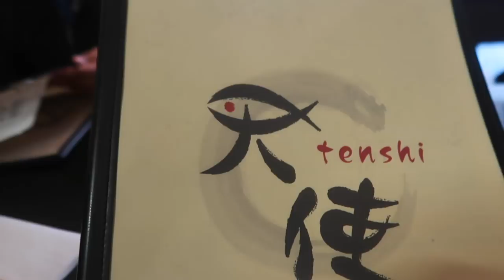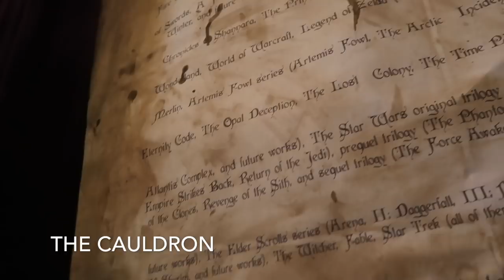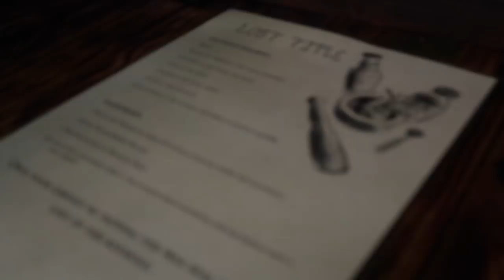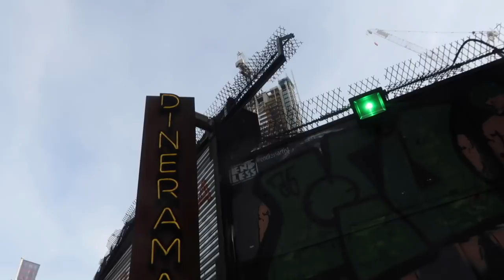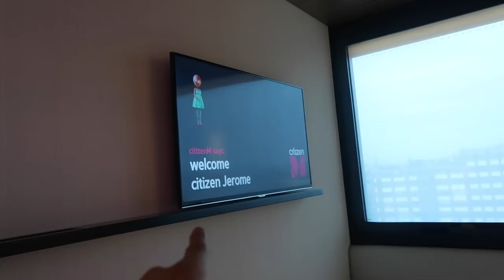THE CAULDRON: HARRY POTTER BAR IN LONDON! - RomeAroundTheWorld London (Day 4 & 5)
Days 2 and 3 here in London! Other than work, I was able to hang out with some friends (who happen to be Filipinos who grew up in London) and coworkers! :D

The Cauldron
5d Stoke Newington Rd, Stoke Newington, London N16 8BH, UK

Tenshi
61 Upper St, London N1 0NY, UK

The Three Johns
73 White Lion St, London N1 9PF, UK

Exmouth Market

Dinerama
19 Great Eastern St, London EC2A 3EJ, UK

CitizenM Shoreditch
6 Holywell Ln, London EC2A 3ET, UK

SONG 2
Magic Forest - Andreas Boldt